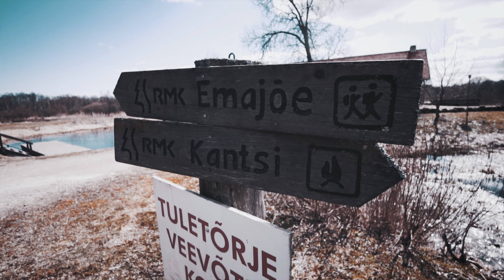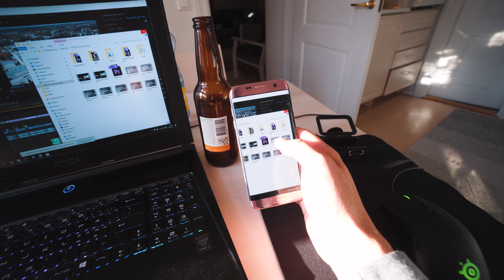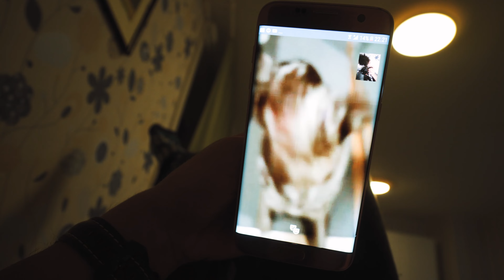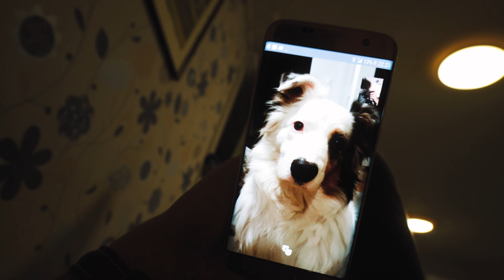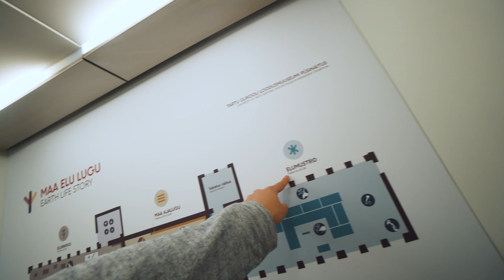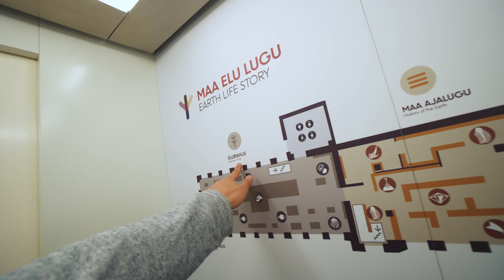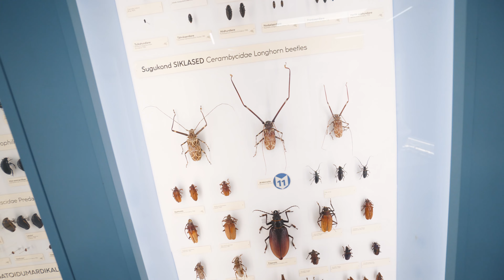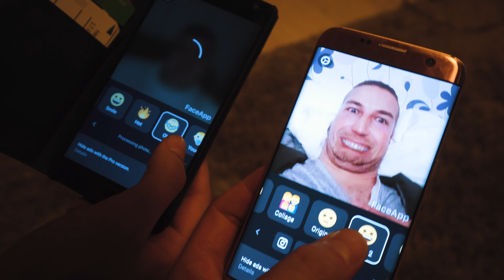Ravintola-annos Sammalta!? - Tartto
Kävimme Iiron kanssa roadtrippailemassa Virossa ja lenneltiin dronella peipsijärven mageissa maisemissa!  Kävimme myöskin Polpo nimisessä ravintolassa syömässä huikeat safkat. Vierailimme Tarton luonnontieteellisessä museossa, josta löytyi paljon täytettyjä eläimiä. Videossa testaan myöskin lukuisia eri limppareita. Oli erittäin mukava käydä Iiron kanssa reissaamassa pitkästä aikaa! :D

Kiitokset Vuonnalalle Epäpätevät Matkaoppaat tunnarin remixistä!

Iso kiitos myös Tampere Majan pitäjälle Sakarille, joka mahdollisti meidän oleskelun Tarttossa ja auttoi meitä matkajärjestelyissä!